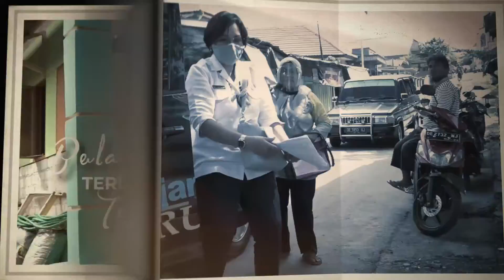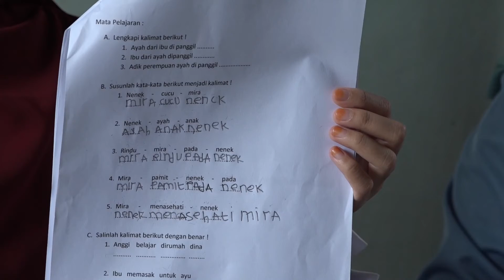GURU KELILING RRI SUNGAILIAT | Bersama dengan Ibu Ratih Meilitasari Guru YPAC Pangkal Pinang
RRI SUNGAILIAT KEPULAUAN BANGKA BELITUNG :
Dokumentasi Tapping Kegiatan Belajar di RRI Edisi Khusus Guru Keliling Senin, 28 Desember 2020. Bersama narasumber Guru dari SLB YPAC Pangkalpinang Ibu Ratih Meilitasari menyampaikan materi Tematik kepada Peserta Didik Irwansyah yang beralamat di Pangkalpinang. Materi yang disampaikan berupa pengenalan huruf dan mewarnai gambar yang telah disediakan oleh guru, peserta didik dapat menerima materi dengan baik.